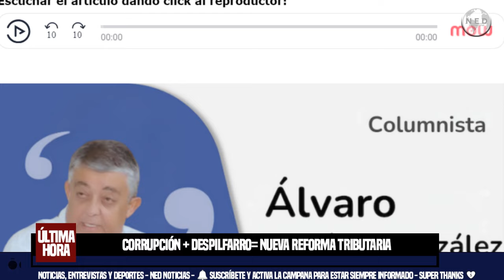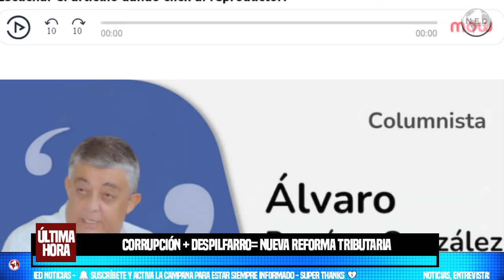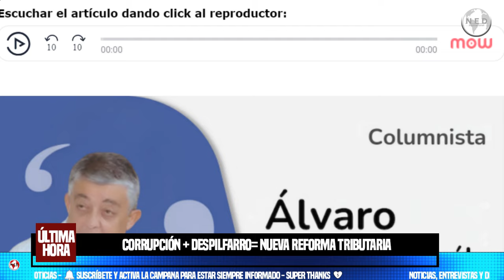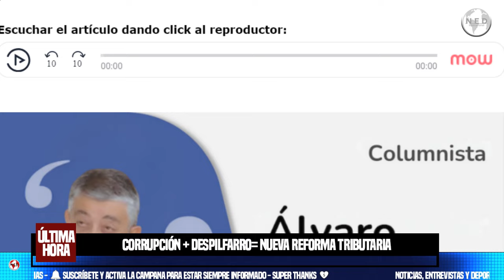CORRUPCIÓN + DESPILFARRO = NUEVA REFORMA TRIBUTARIA 🔴 Álvaro Ramírez González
Con el mayor desparpajo el ministro de Hacienda Ricardo Bonilla afirmó que: “El gobierno tiene que hacer un presupuesto y si los recursos no alcanzan para su ejecución, es necesaria una nueva ley de financiación“( léase, nueva reforma tributaria).